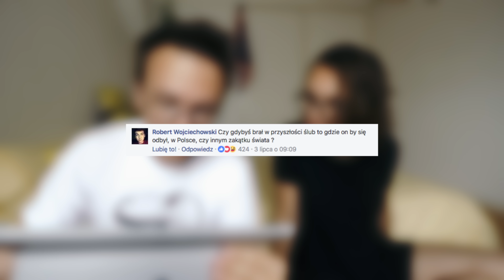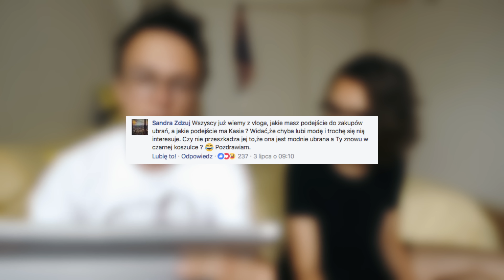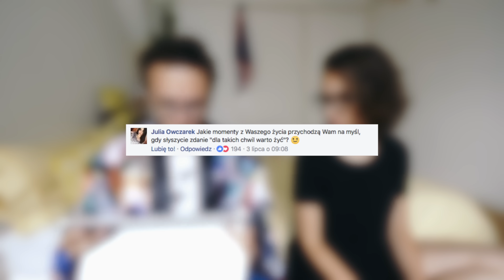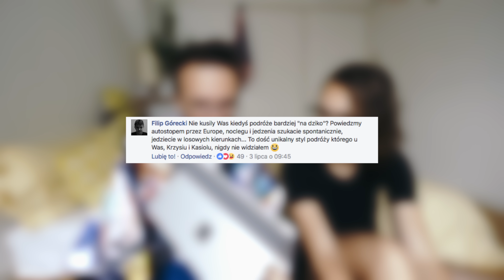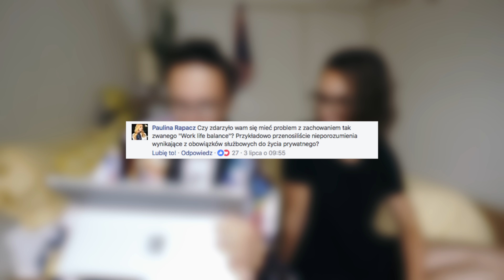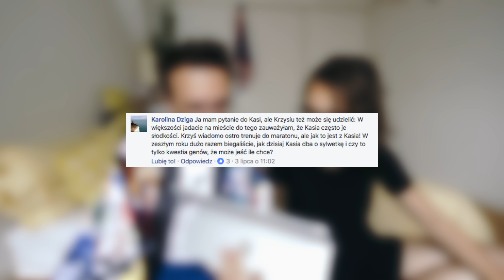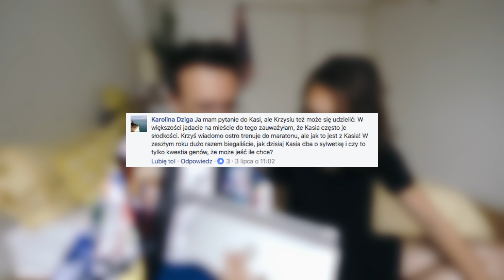Zapytaj Krzysia i Kasię!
⌛ Daily Vlog, odcinek 344. Q&A z Krzysztofem i Kasią!
▸ Mój sklep /

✎ FANMAIL
▸ Adres skrytki pocztowej:
   3 Chome-4-2 Hiroo, Shibuya,
   Tokyo 150-0012